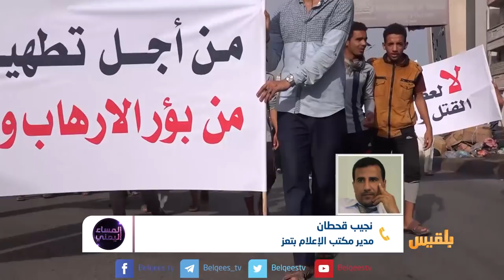المساء اليمني | تعز.. سلاح منفلت وحملات أمنية غير مجدية | تقديم: وجيه السمان